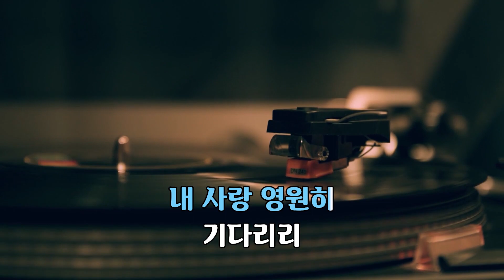연가 - 바블껌 노래 / 이명원 작사 / 외국곡 작곡 / 1시간 재생 / 7080가요산책 @@